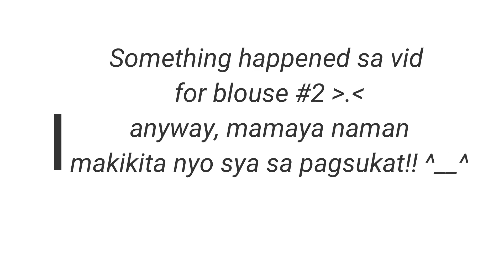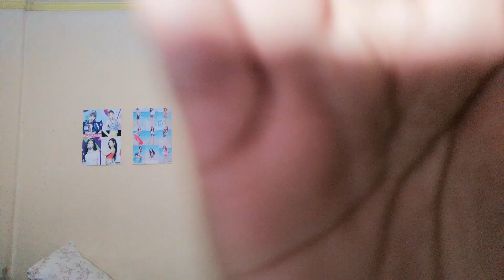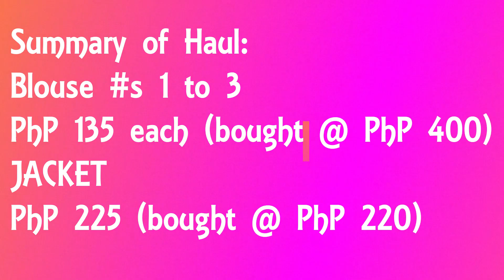My First Haul Video - Ukay Ukay Haul Video - Sulit ba?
Welcome to my first haul video. Nag-ukay ukay kami and I got 3 blouses and a jacket all for a total of PhP600.